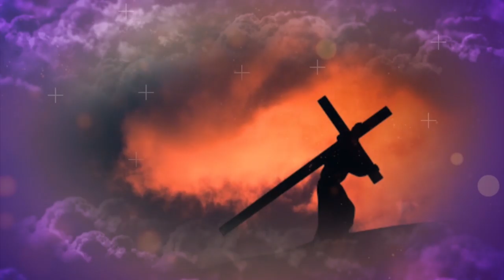Programacion Semana Santa 2021: Domingo de Resureción